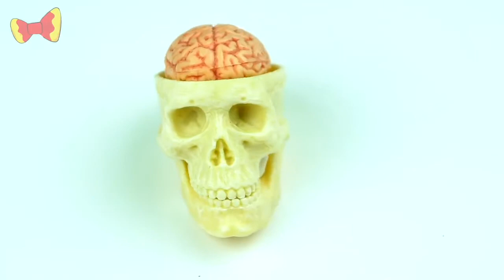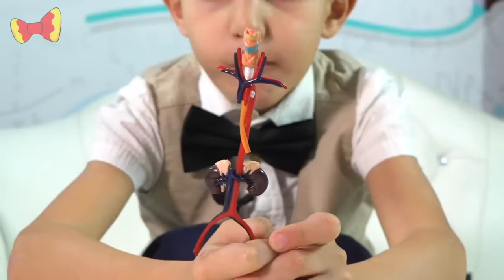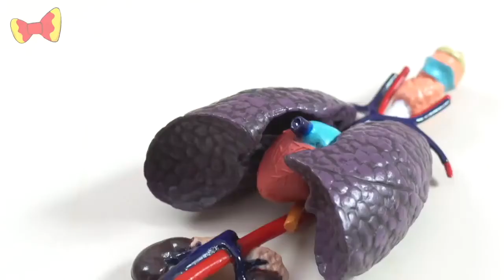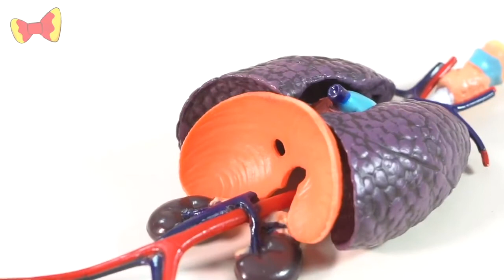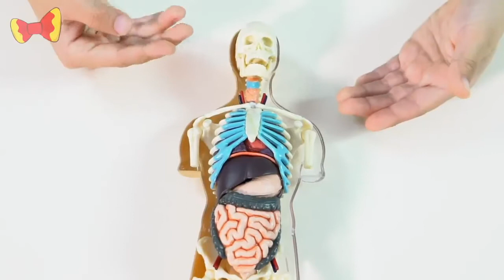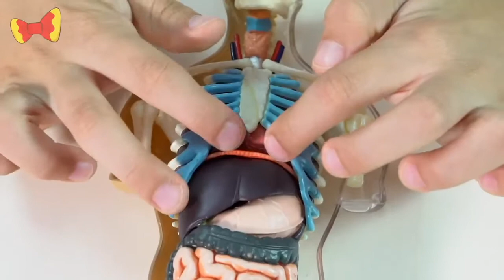Стефан разобрал Тело человека для детей. Детское анатомия человека. Из чего состоит тело человека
Стефан разобрал Тело человека для детей. Детское анатомия человека. Из чего состоит тело человека. Human Body for Kids. Детское анатомия от Стефана тело и организм человека, анатомия для детей, тело человека, тело человека для детей,  органы человека для детей, органы человека baby video, cute baby.